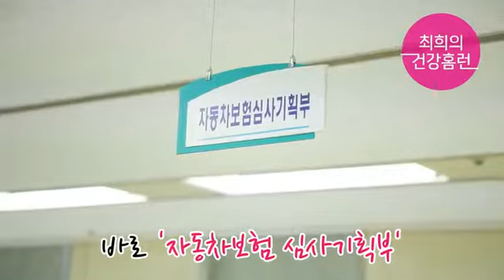[건강보험심사평가원] 자동차 진료비 심사는 어디에서?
매달 내는 자동차 진료비, 어디서 심사하는지 궁금하셨나요? 건강보험심사평가원에서 최희가 더욱 쉽게 설명해드립니다 :)